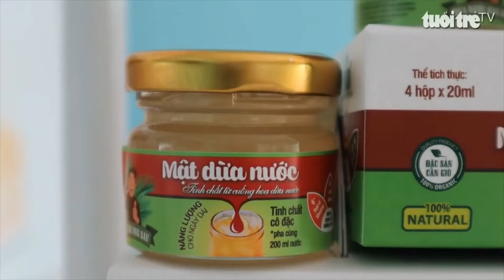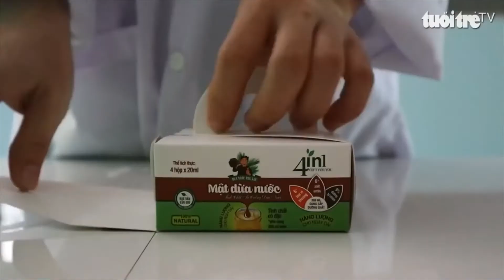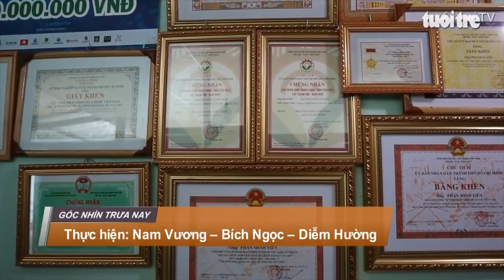Hướng dẫn Massage lấy Mật Dừa Nước - Mật Dừa Nước Ông Sáu - Tuổi trẻ TV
🌾🌾🌾 Cùng Tuổi Trẻ TV khám phá cách massage lấy Mật Dừa Nước của nhà Sáu
👉Gắn liền với tuổi thơ của những đứa trẻ Cần Giờ, Cây Dừa Nước là mái nhà lá dừa, con cào cào, hoa hồng bằng lá dừa... Hay là những buổi trưa hè cùng nhau chẻ Quả Dừa Nước lấy Cơm Dừa ăn với đường thêm ít đá...
Ngày nay Cây Dừa Nước không những dùng được lá dừa, cơm dừa mà còn tiết ra được thứ "nước mật" ngọt thanh, vị mằn mặn của muối khoáng và thoang thoảng mùi thơm đặc trưng của dừa nước. Mật Dừa nước còn có nhiều công dụng như:
✔️ Không những là món nước giải khát ngon, Mật Dừa Nước là thức uống giàu vitamin nhóm C & B, giàu muối khoáng (đặc biệt là Kali chiếm đến 1%) phù hợp bổ sung năng lượng khi mệt mỏi.
✔️ Mật Dừa Nước có vị ngọt tự nhiên từ thực vật phù hợp cho người ĂN KIÊNG, ĂN THUẦN CHAY.
✔️ Mật Dừa Nước có chỉ số đường huyết thấp, an toàn cho người bệnh tiểu đường.
😄Xoay đi vòng lại đang tâm sự mà Sáu lại yêu Mật Dừa Nước của mình quá lại kể về nó nữa rồi ^^. Sáu luôn tin rằng sản phẩm Mật Dừa Nước luôn làm hài lòng khách hàng trải nghiệm.
Ngại gì không thử ngay Mật Dừa Nước Ông Sáu đúng hông cả nhà  🥛
🎁Mật Dừa Nước Ông Sáu - Sản phẩm 100% tự nhiên - An toàn cho Sức khỏe
👉Hotline: Hotline 0️⃣9️⃣6️⃣8️⃣9️⃣6️⃣2️⃣7️⃣6️⃣9️⃣ (hoặc Zalo)
👉Địa chỉ: 526 Bình Phước, Bình Khánh, Cần Giờ, TPHCM